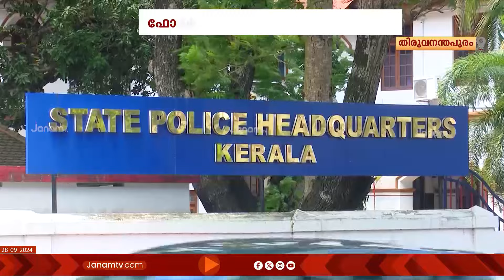പിവി അൻവ‍റിൻ്റെ ഫോൺ ചോ‍ർത്തൽ വെളിപ്പെടുത്തലിൽ കേസെടുക്കാതെ പൊലീസ്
പിവി അൻവ‍ർ MLAയുടെ ഫോൺ ചോ‍ർത്തൽ വെളിപ്പെടുത്തലിൽ കേസെടുക്കാതെ പൊലീസ്. DGPയുടെ നേതൃത്വത്തിലുള്ള അന്വേഷണത്തിലും ഫോൺ ചോർത്തലിൽ പരിശോധനയില്ല. പോലീസിന്‍റെ ഫോൺ ചോർത്തൽ സംവിധാനം ദുരുപയോഗം ചെയ്യപ്പെട്ടോയെന്നും അന്വേഷണമില്ല. ഗവ‍ർണ‍ർ നൽകിയ കത്തിനും മറുപടി നൽകാതെ മൗനം തുട‍ർന്ന് സർക്കാ‍ർ.